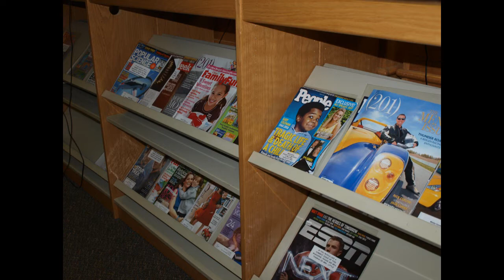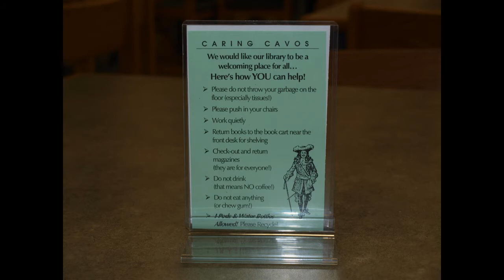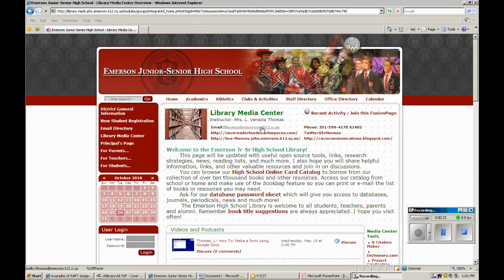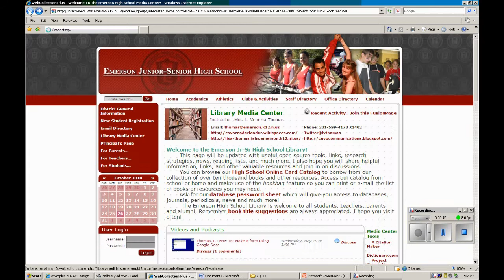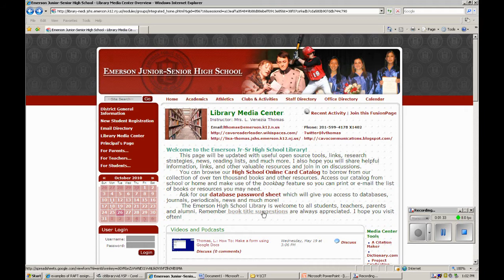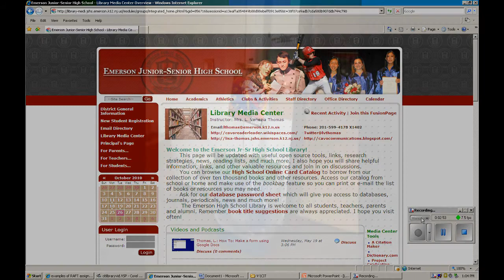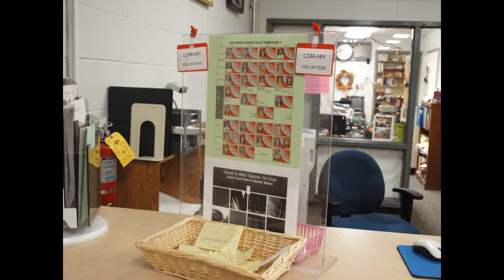CIT Library Intro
An introduction to the Emerson Junior Senior High School Media Center.